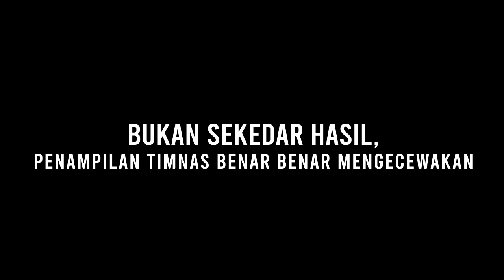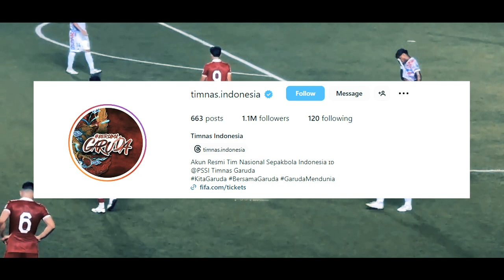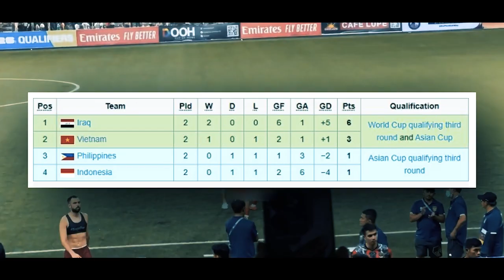BLUNDER STY, BIKIN TIMNAS GAGAL MENANG LAGI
Timnas Indonesia tak mampu tampil maksimal menjalani pertandingan kedua fase grup Kualifikasi Piala Dunia 2026 round 2 usai bermain imbang dengan Filipina 1-1. Pertandingan dikuasai tim tuan rumah pada babak pertama dimana 11 pemain Timnas Indonesia bahkan sampai kewalahan mengantisipasi serangan cepat dari Filipina.

DEGRADASI adalah channel youtube yang menyajikan berita sepak bola dalam negeri dan luar negara, yang dirangkum dari berbagai sumber dengan bentuk penyajian yang menarik.

Terima kasih telah mensupport channel kami, semoga tayangan berita yang kami sajikan bermanfaat bagi pemirsa semua di manapun anda berada, dukungan anda dengan memberikan Suscribe, Like, Comment, dan Share, tanpa dukungan anda semua channel ini tak akan berkembang, oleh karenanya kami ucapkan banyak Terima kasih.